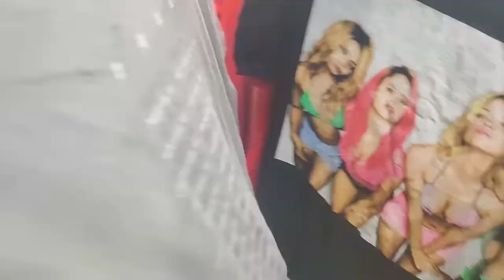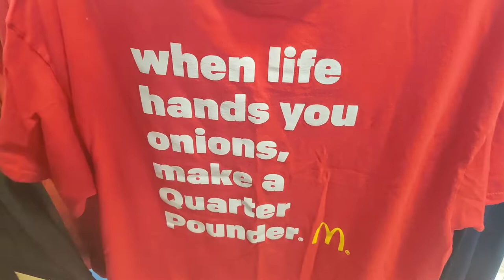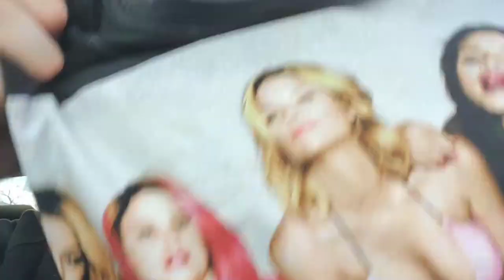I ALMOST LET THIS $100+ SHIRT SLIP THROUGH MY HANDS - DA SHOP SERIES